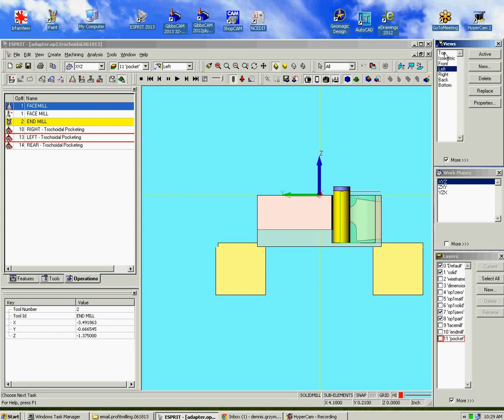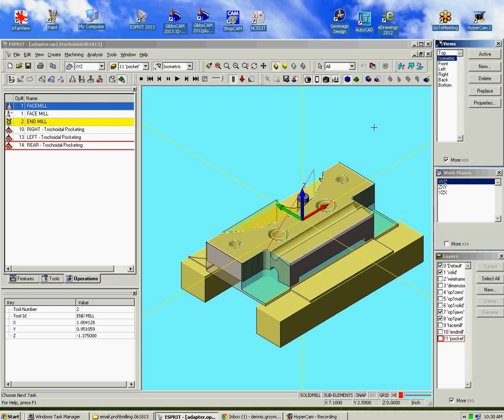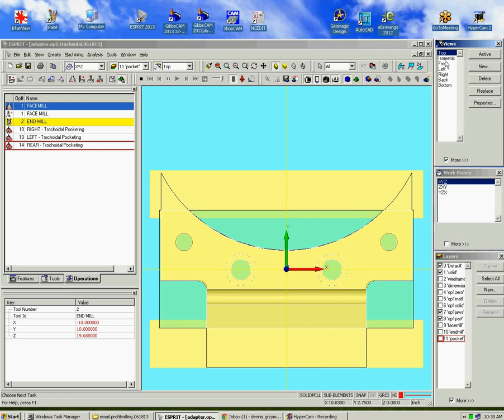TROCHOIDAL PROFILE MILLING (VOLUMILL, PROFITMILLING)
Open pocket trochoidal milling with a 1/2" diameter high performance carbide end mill 4 flutes cutting 2.5XD length of cut with 0.05 step overs at 560 SFM 0.0023 IPT using Esprit "Production Milling" software package.

Work piece is A36 steel HR 200 Bhn held in Kurt vise with aluminum jaws machined to suite.

NC programmed for a Haas VF-6 3-axis vertical machining center.

Best Regards